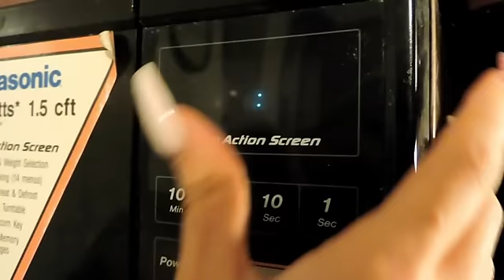Recetas para Navidad SIN HORNO, MUY FÁCIL!!!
Hermosas no se pueden perder este vídeo...